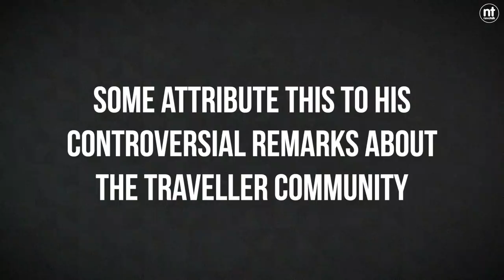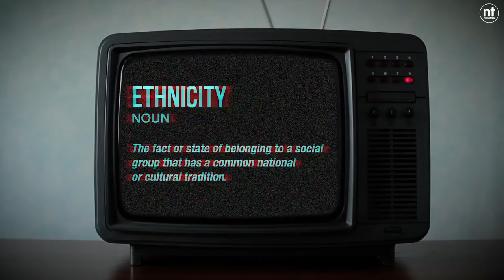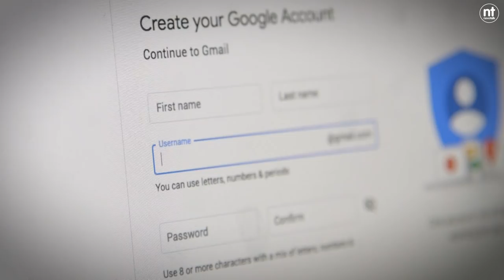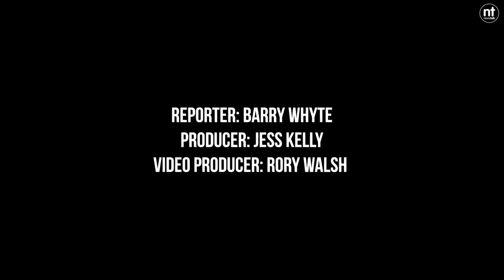The Peter Casey Reports - The Traveller Community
On the 26th of October 2018, Michael D. Higgins was re-elected President of Ireland.
The man who placed second, with 23% of the vote nationally was businessman Peter Casey. Known primarily for his role in Dragon’s Den, Casey saw a surge in support following comments he made about the travelling community.
4 months on from the election, Peter Casey comes face-to-face with the travelling community in the first of a series of reports.